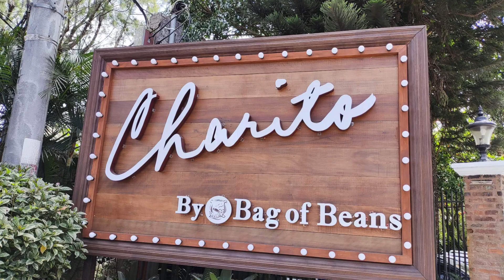TALISAY - TAGAYTAY UPHILL DRIVE, Ligaya Drive